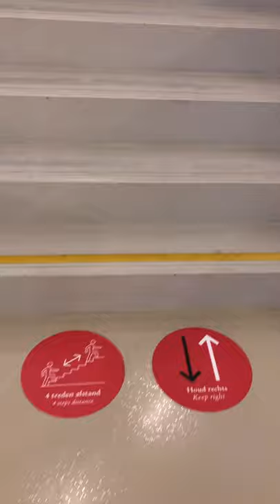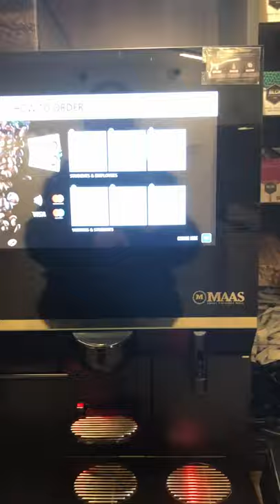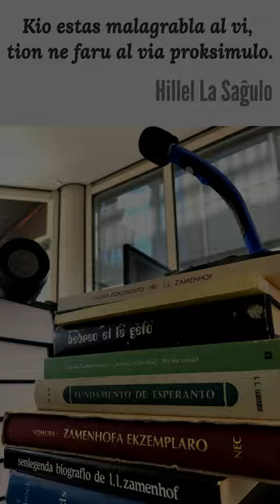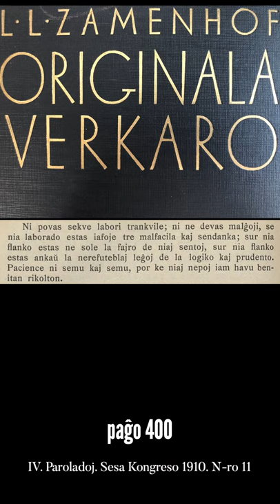Zamenhofa Medito 179 + Antaŭmedito 029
Pri malĝojo, malfacilo kaj sendanko, kaj la flankiĝo per logiko kaj prudento.